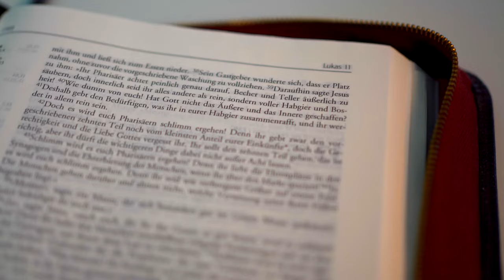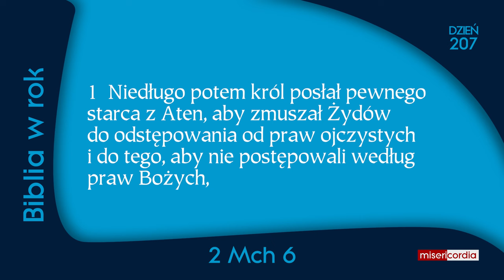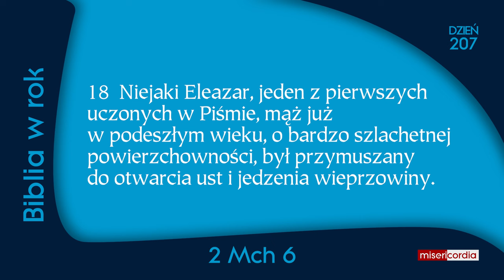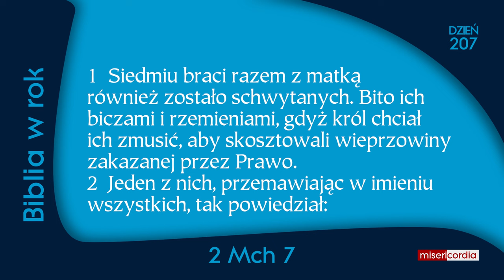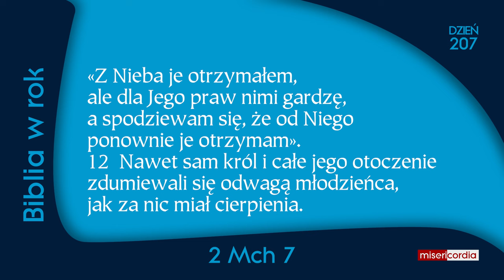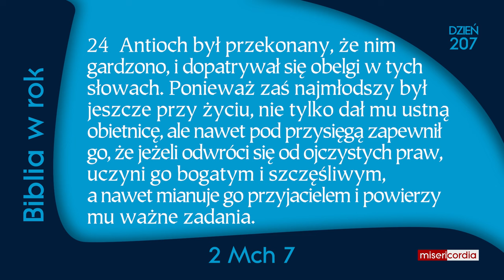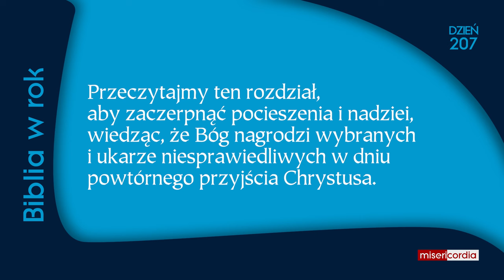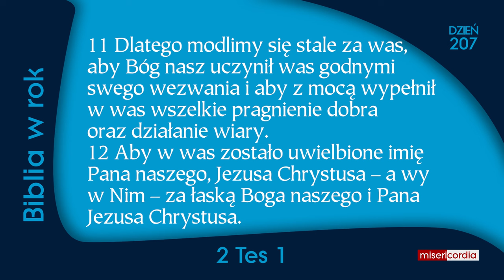Biblia w rok [207] | 25 lipca | Ps 119,161-168; 2 Mch 6-7; 2 Tes 1